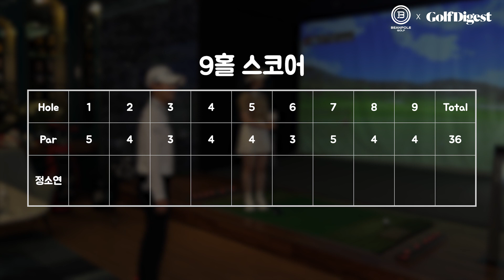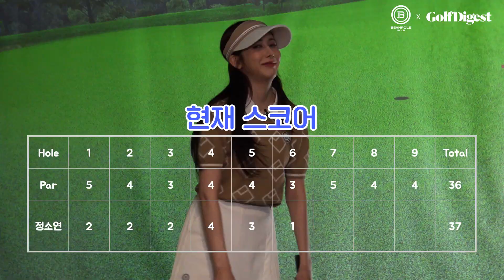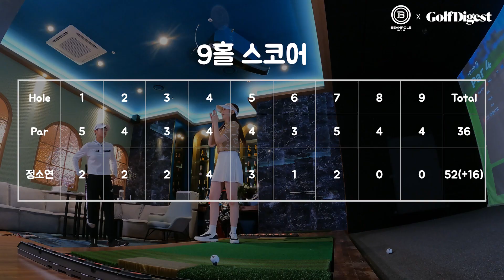[빈폴골프] 박성현 프로의 일일캐디 도전기! LPGA프로가 캐디를 보면 생기는 일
빈폴골프 22FW 신상품과 함께 하는 박성현 프로의 일일캐디 도전기